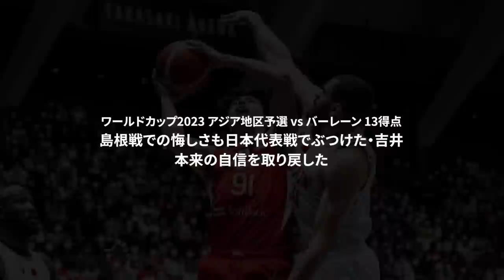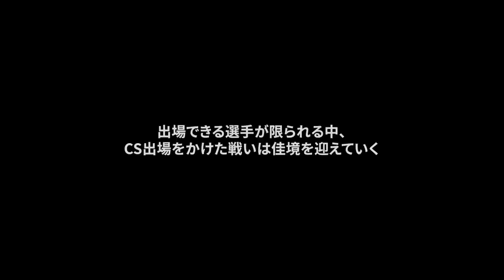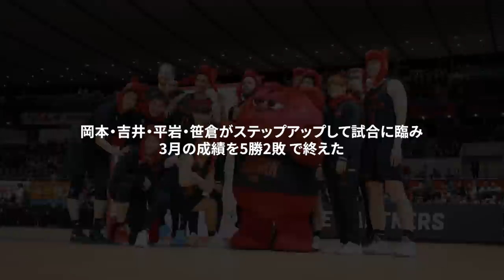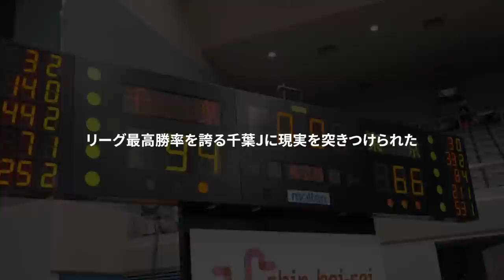【密着】激闘の中、田中キャプテンがエースの安藤に伝えた言葉とは。怒涛のシーズン後半戦に密着。THE FOCUS SEASON2 FINAL ｜アルバルク東京ドキュメンタリー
🎥ドキュメンタリー公開
『THE FOCUS SEASON2』FINAL！

激闘の中、田中キャプテンがエース・安藤に伝えたこととは…。
No excuse（言い訳しない）を貫き、戦ったシーズン後半戦の裏側に密着🎥